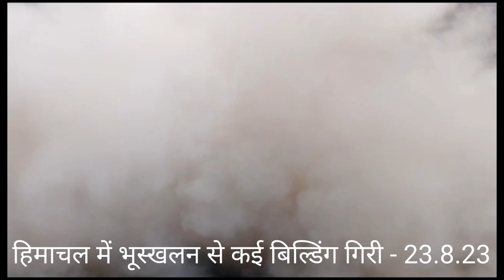BDN BEAWAR हिमाचल में भूस्खलन से कई बिल्डिंग गिरी - 23.8.23